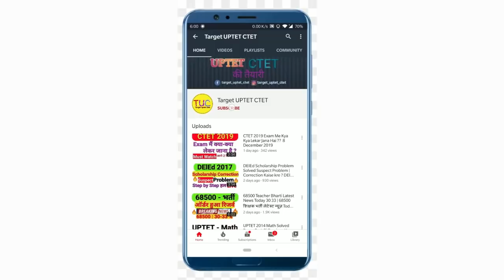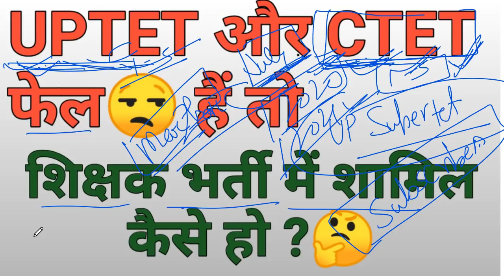UPTET CTET Fail Students Kya kre ? यूपी टेट सीटेट परीक्षा में अनुत्तीर्ण छात्र क्या करें ?